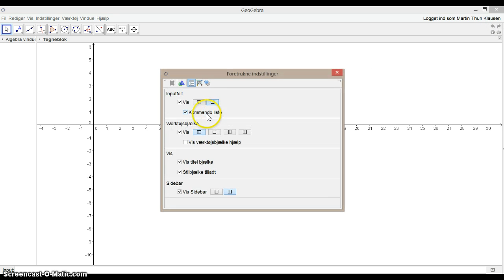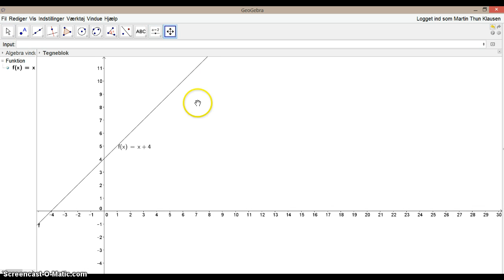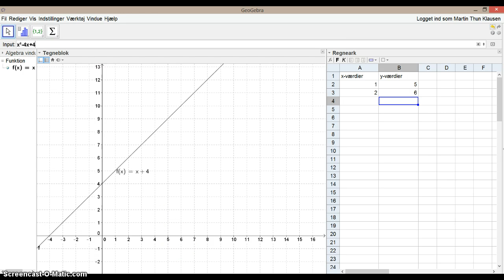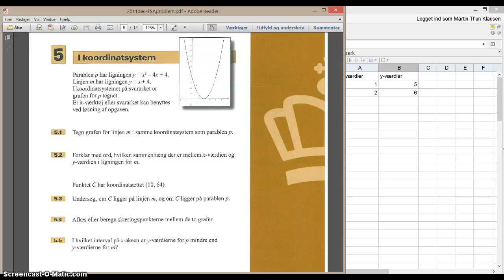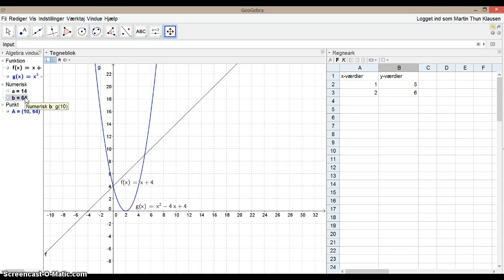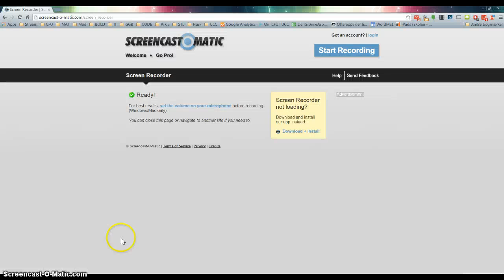FSAdec2011-opg5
Løsning af opgave 5 i dec 2011